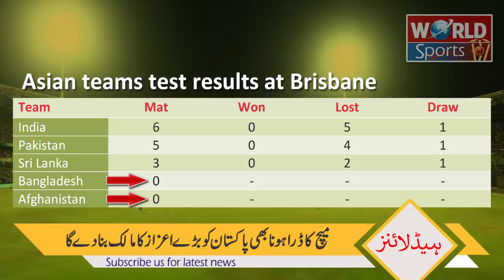Pakistan can break Brisbane's 6 traditional records | Pak vs Aus 2019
This video related to:
Pakistan can break Brisbane's 6 traditional records
Pakistan have chance to break 6 records at Brisbane
Pakistan vs Australia test series 2019
Pak vs Aus 2019
Pak vs Aus 1st Brisbane test

Pakistan cricket team has a chance to break 6 traditional records at Brisbane cricket ground. We have a look at these records which can be broken during first Pakistan vs Australia Brisbane test. Pakistan can become the first Asian team to win over Australia at Brisbane. Watch all the important records in this video report.

Category:  sports